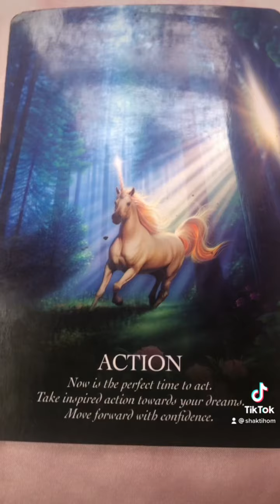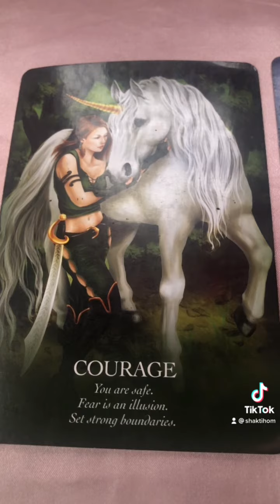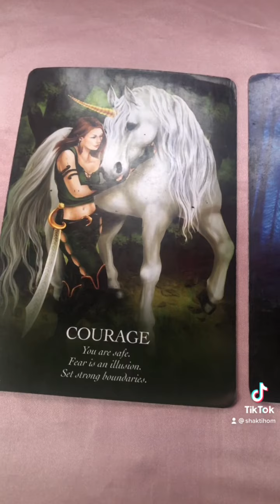🧿Mercury day Oracle🧿